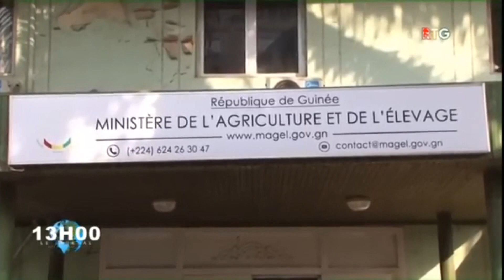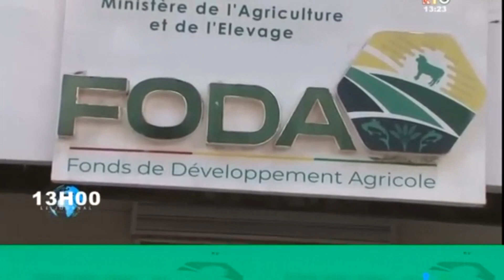FODA : mécanisation intensive de l'agriculture guinéenne .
Le fonds de développement agricole de guinée de dote d'un financement de 20 millions d'euros pour permettre aux agriculteurs guinéens de posséder des tracteurs , des moissonneuses etc. Cette somme est minime vues les attentes immenses mais c'est sur le pas .